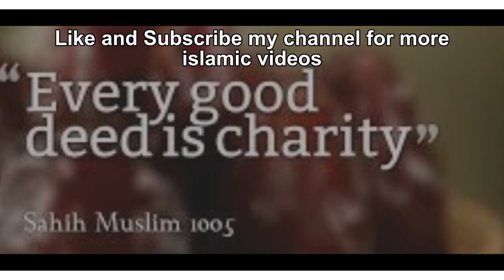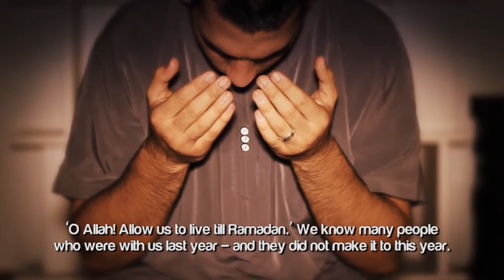How to prepare for Ramadan 2020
This video describes 4 ways in which we can prepare ourselves for the holy month of ramadan.